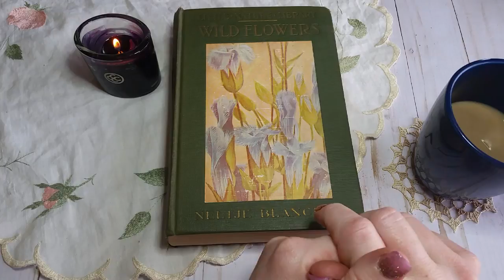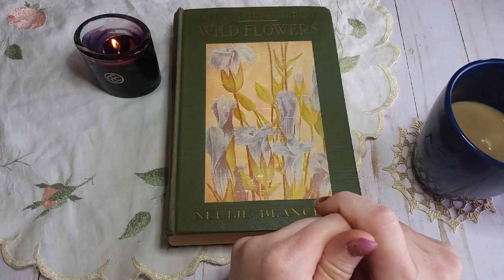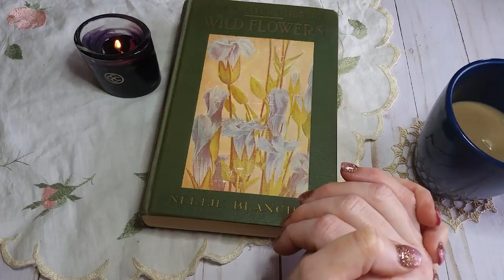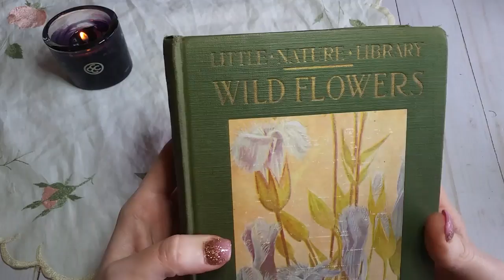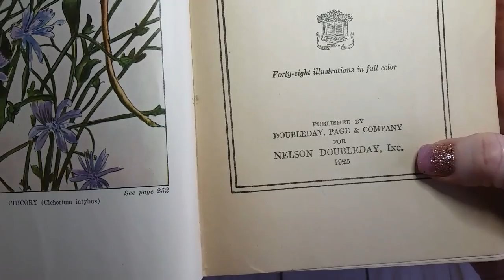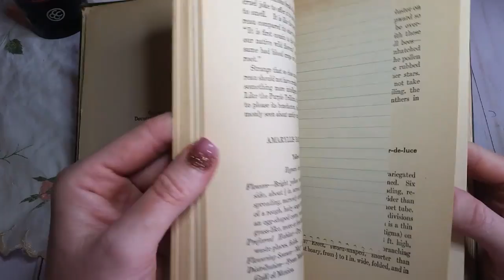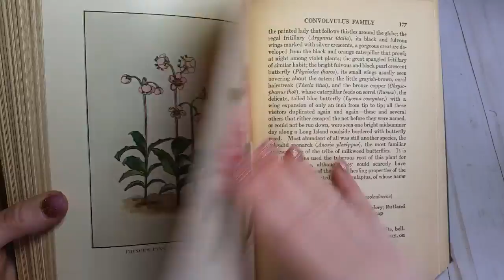A HUGE (and emotional) Thank You to All of You! (And a book share too!)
Just a short video to say THANK YOU to all of you for your kindness, support, encouragement, friendship, and inspiration.  It is appreciated more than words can express.  ❤

~~~ Dawn

"Snail Mail"  Mailing Address:
Dawn Meadows
TheBookVandalShop
Kingman, IN 47952